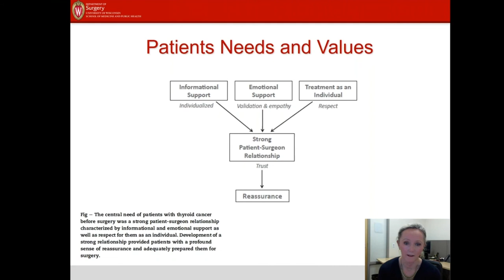Building Reassurance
Dr. Susan Pitt outlines the three main needs of thyroid cancer patients as they prepare for surgery.